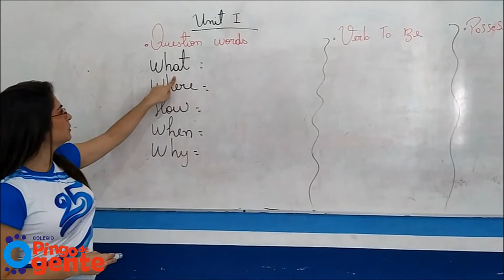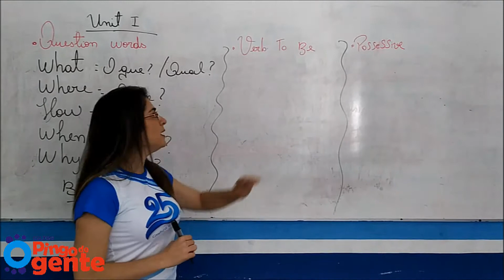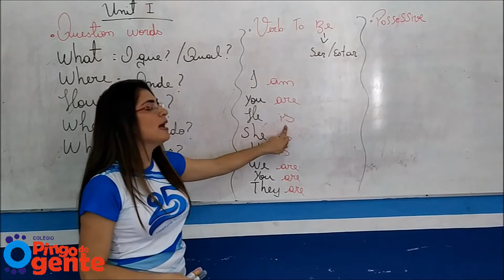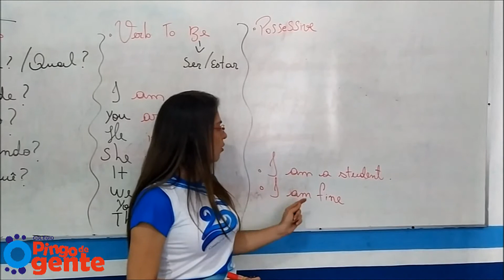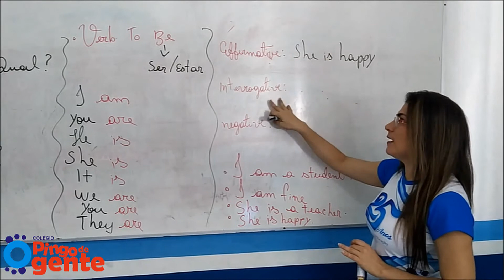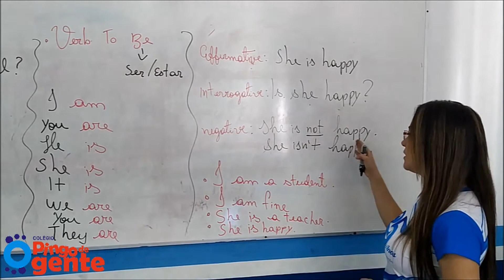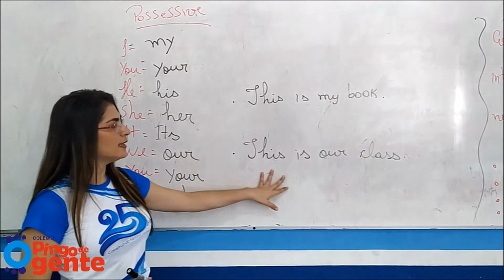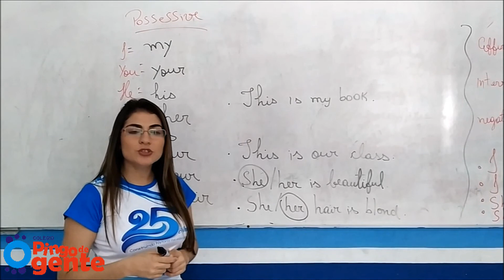Inglês 6º Ano - Revisão, Unit 1: Questions Words e verb to be.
Prof. Sinara Aguiar